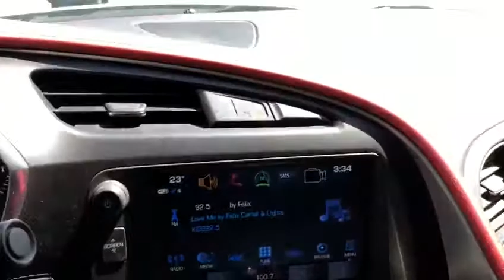2019 Chevrolet Corvette Z51 2LT | Stock#N10439B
2019 Chevrolet Corvette Stingray Z51 2LT, 1-Owner, No Accidents, 6.2L V8 and 8 Speed Paddle Shift with Automatic Modes Transmission. Has features such as: 20” Alloy Wheels in Black colour, Bose Speakers, Memory Seats, Remote Start, Cruise Control, Heated & Ventilated Seats, Wi-Fi Hotspot (Subscription Required), Backup Camera, Front Camera, Head-Up Display, Electronic Handbrake, Drive Mode Selector (Eco, Sport, Track), Apple Carplay, Android Auto and much more!